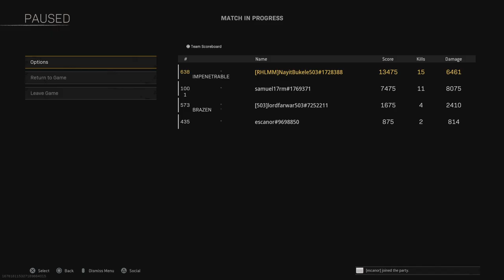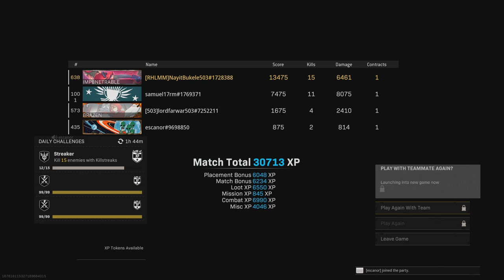La WIN es nuestra